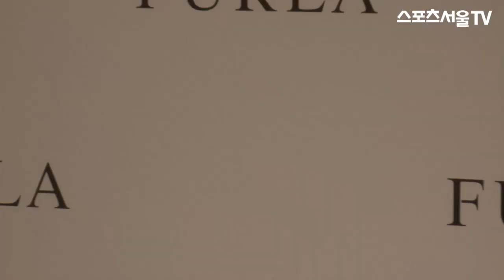'훌라 포토월' 이다희, '청담동 서검사가 왔어요~'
[스포츠서울닷컴│조재형 기자] 이탈리안 가방 브랜드 '훌라(FURLA)'의 2013 F/W 시즌 프레젠테이션 포토월 행사가 25일 오후 서울 강남구 청담동 카이스갤러리에서 열렸다. 이날 행사에는 소녀시대 윤아와 효연, 배우 김민정, 이다희가 참석해 자리를 빛냈다.